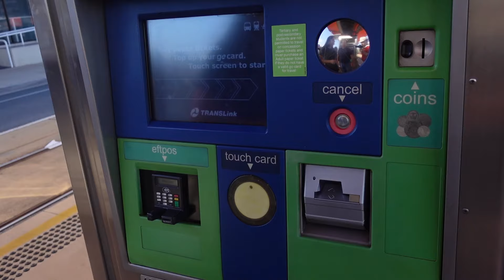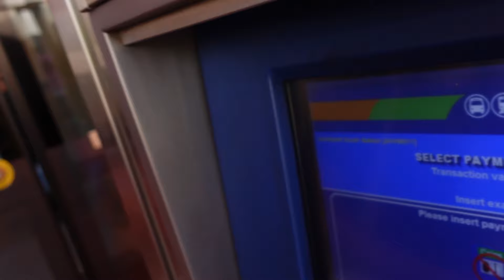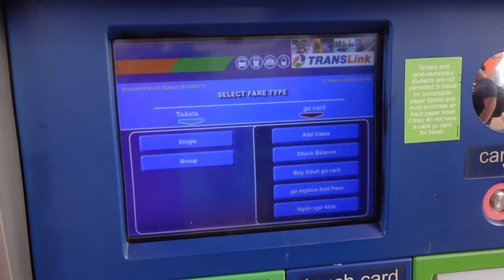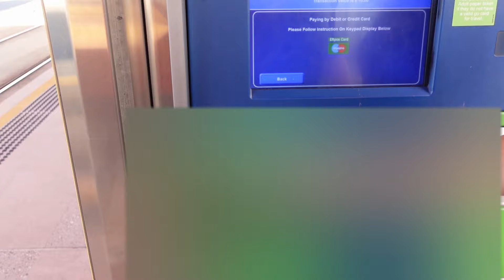ESTUDIANTE te cuenta la REALIDAD de vivir en Australia! 2024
MUCHAS GRACIAS WILMER POR CONTARNOS TU EXPERIENCIA! Sabemos que le será de ayuda a muchos que quieren venir a estudiar a Australia!

Nos encanta enseñarte TODO acerca de cómo es vivir en Gold Coast, Australia!

✅ Dá el salto y cumple tu sueño de estudiar en Australia con nosotros, escríbenos:

CUMPLE TUS SUEÑOS EN AUSTRALIA👇

 Somos tu Agencia de confianza para venir a Australia!

👍Asesoramiento personalizado GRATUITO
👍Encontraremos la mejor visa y escuela que se adapte a ti